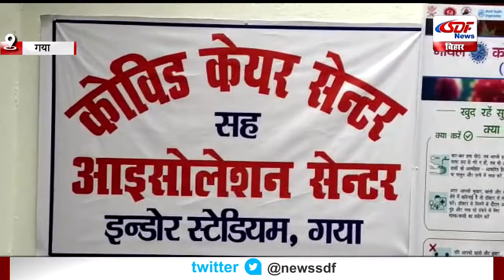आइसोलेशन वार्ड को गया डीएम ने निरीक्षण किया SDF NEWS